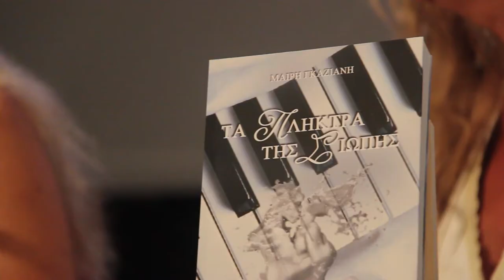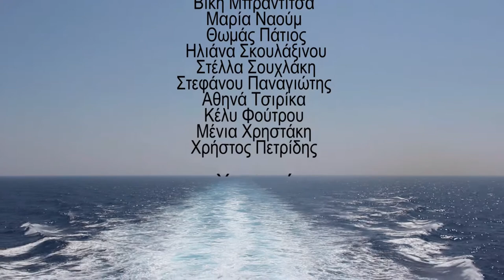Love The Strays 2 PAROS 2016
Τη Παρασκευή 29 Ιουλίου άνοιξε τις πύλες του για το κοινό το τριήμερο Φεστιβάλ Τέχνης & Αγάπης ‘’ LOVETHESTRAYSIIPAROS‘’ στο όμορφο και ηλιόλουστο κυκλαδίτικο νησί της Πάρου !
Παρουσία θερμού κοινού, Ελλήνων και πάρα πολλών ξένων επισκεπτών, η διοργάνωση πραγματοποιήθηκε στο Πολιτιστικό Κέντρο ‘’Αρχίλοχος’’ της Παροικιάς,  περιλάμβανεπολλά δρώμενα Τέχνης και σκοπό είχε να φέρει τους επισκέπτες πιο κοντά στη πραγματικότητα σε σχέση με τις συνθήκες που βιώνουν τα αδέσποτα ζώα, μέσα από εικαστικά και ζωγραφικά έργα, από μουσική, παρουσιάσεις βιβλίων, ομιλίες και πολλές άλλες καλλιτεχνικές, κοινωνικές και φιλοζωικές δραστηριότητες.

Ο πυρήνας του τριήμερου αυτού Φεστιβάλ ήταν η πολυμορφική Έκθεση Τέχνης 26 καταξιωμένων εικαστικών από ολόκληρη την Ελλάδα, πλαισιωμένη από τη ταινία μικρού μήκους ‘’ROXY’’ σε σενάριο και σκηνοθεσία Αρτέμη Σαμοθράκη.Οι συμμετέχοντες καλλιτέχνες δημιούργησαν έργα με βάση την αγάπη για τα αδέσποτα ζώα αλλά και έργα γενικότερου ενδιαφέροντος.
Όλοι τους προσέφεραν δημιουργίες τους για τη στήριξη του ParosAnimalWelfareSociety ( PAWS ).

Η συγγραφέας κυρία Μαίρη Γκαζιάνη παρουσίασε το μυθιστόρημά της ‘’Τα πλήκτρα της Σιωπής’’ το οποίο προλόγισε η εικαστικός – αγιογράφος κυρία Λίλα Δίδου !

Το Ιρλανδικό συγκρότημα ΄΄Renegade΄΄ έντυσε μουσικά το Φεστιβάλ.
Φωτογραφικά τα εγκαίνια του Φεστιβάλ καλύφθηκαν από τις επαγγελματίες, Αφροδίτη Δρακοπούλου - Σάρδη και Εβελίνα Κωνσταντινίδη  - Ziegler !

Χορηγοίτου΄΄LOVETHESTRAYSIIPAROS΄΄ήταν : Η ακτοπλοϊκή εταιρεία BLUESTARFERRIESμε τα πλοία της οποίας  ταξίδεψαν όλοι οι εικαστικοί, τα κομμωτήρια υψηλής αισθητικής TEOHAIRDESIGN Δροσιάς, η εταιρεία PETCITYπου προσέφερε μεγάλες ποσότητες ζωοτροφών, το BAROQUESEASIDEBOUTIQUEστη Πάρο του σχεδιαστή Χρήστου Στρατικόπουλου&tobrand κοσμημάτων ILOVEGLAM της Αναστασίας Γκούβα.

Οι διοργανωτές ευχαριστούν θερμά όλους όσους αγκάλιασαν τη προσπάθεια αυτή, χορηγούς σε υπηρεσίες και χορηγούς επικοινωνίας, αλλά και όσους επισκέφθηκαν το τριήμερο φεστιβάλ αγάπης και Τέχνης με μοναδικό σκοπό τη παροχή βοήθειας με έναν διαφορετικό τρόπο, προς τα αδέσποτα ζώα !